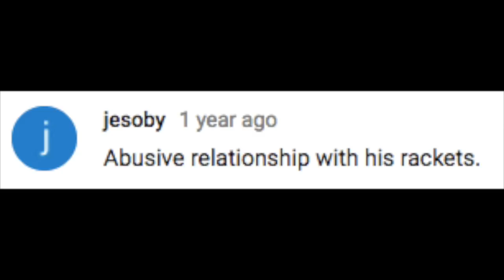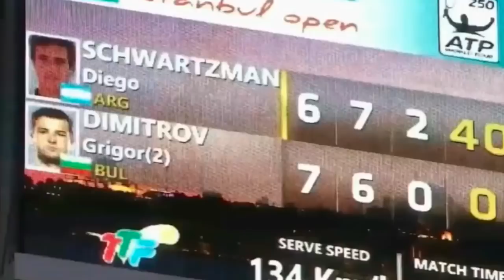Grigor Dimitrov Racquet Breaking Compilation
Enjoy a Grigor Dimitrov's racquet breaking compilation!!!

Hey guys thanks for watching the video it would mean the world to me for you the viewer to sub to my channel to help me reach my goal of 1000 subscribers. Reaching this goal will motivate me to keep making tennis related videos on this channel in 2018.